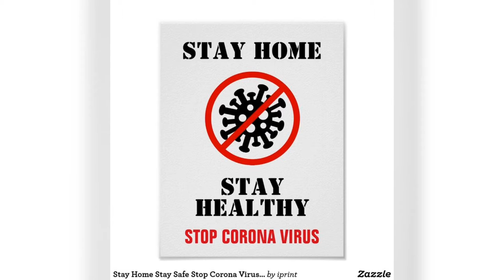శ్రావణం లో పువ్వుల హడావుడి || keerthi secrets